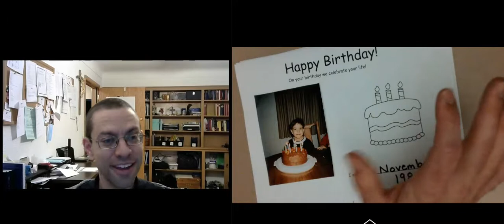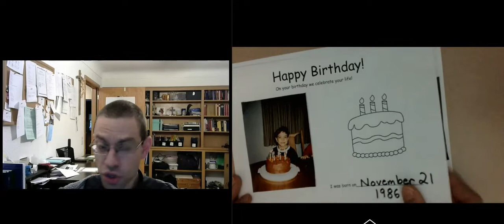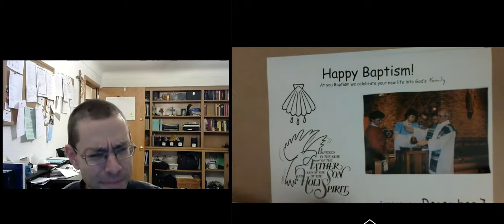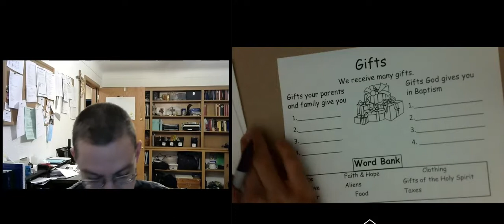1st Reconciliation & 1st Eucharist pg 1-5